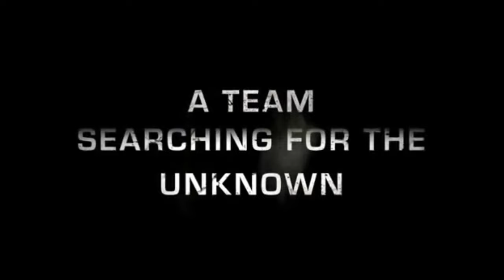Legendary (aka Tomb of the Dragon) Official Trailer (2013)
Travis (Scott Adkins) and his team travel to China in search of what isn't supposed to exist... their mission is to capture a Cryptid which is wreaking havoc in a remote village and they need to do this before it is killed by Harker (Dolph Lundgren), the legendary bounty hunter.

Director: Eric Styles
Cast: Scott adkins, Dolph Lundgren, Crystal Huang, Nathan Lee, James Lance, Lydia Leonard, Geng Le, and David Thomas Jenkins.